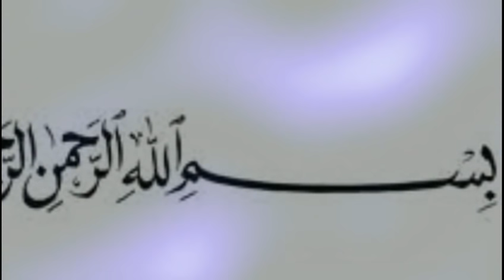ASIF ALI ZARDARI AND MEDIA TAKE ACTION AGAINST IMRAN KHAN AND PAK ARMY | HAQEEQAT TV 786